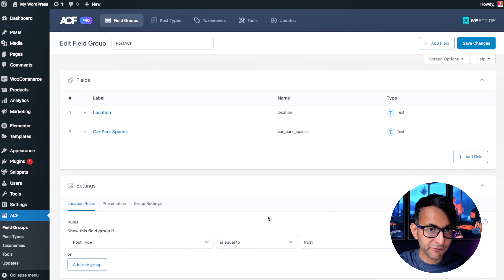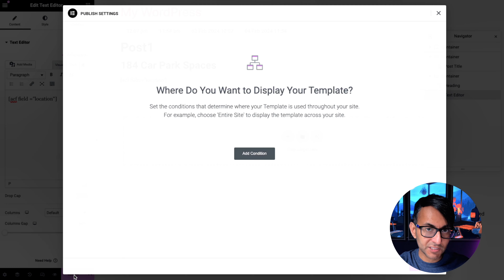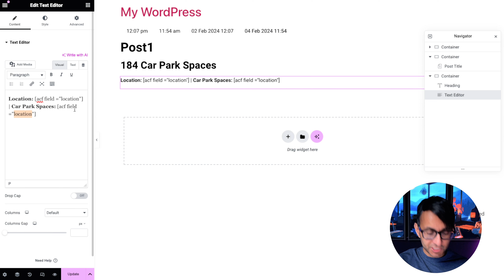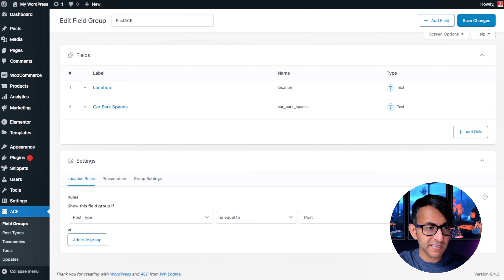Add Many ACF Custom Fields to the Text Editor Field - WordPress Tutorial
[acf field = "field_name"] | [acf field = "field_2_name]

Elementor Pro - The builder that will make you a pro